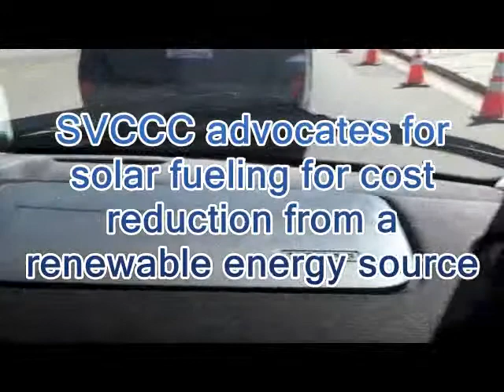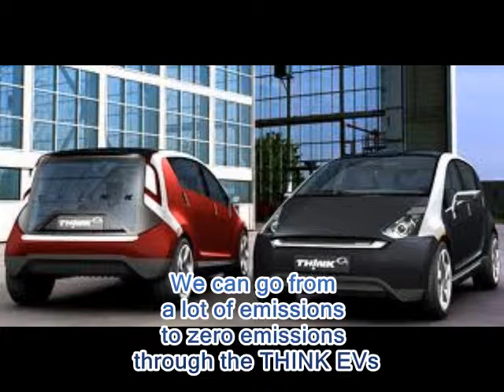THINK Electric Vehicle Charges up Silicon Valley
Learn how Silicon Valley Clean Cities is helping California cut petroleum use by switching to the THINK all-electric vehicle.